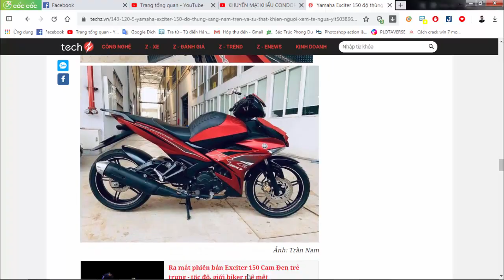Exciter độ bình xăng - Yamaha Exciter 2019 độ bình xăng trước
Cùng xem phong thái mới của Exciter 150 sau khi lắp thêm bình xăng trước như thế nào nhé. Thực chất đây chỉ là cốp nhựa giả bình xăng mà thôi. Chúng ta đều biết cốp xe Exciter nói chung đều rất nhỏ, không thể đựng được gì nhiều, kể cả bộ quần áo mưa, chính điều này rất ngại cho anh em đi mưa. Khi exciter độ thêm cốp bình xăng lên cho thấy rõ 2 ưu điểm lớn:
- Dáng đẹp mang phong cách của xe PKL
- Cốp rộng đựng được nhiều đồ hơn